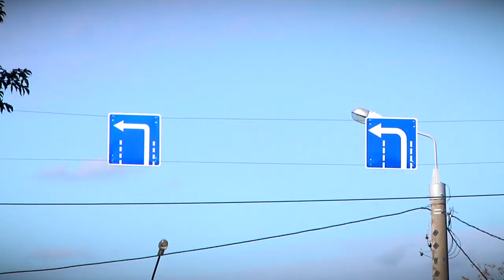На одном из перекрёстков Твери изменилась схема движения